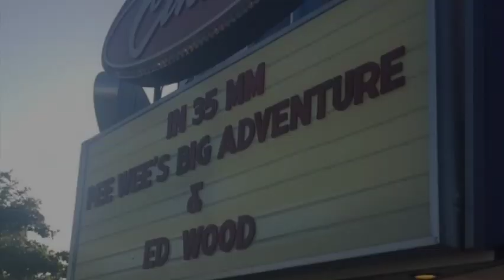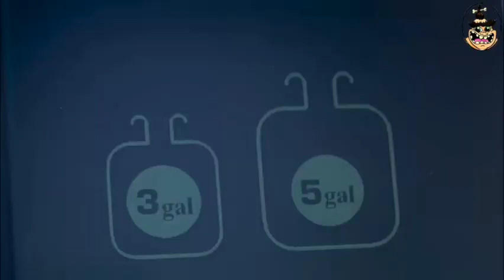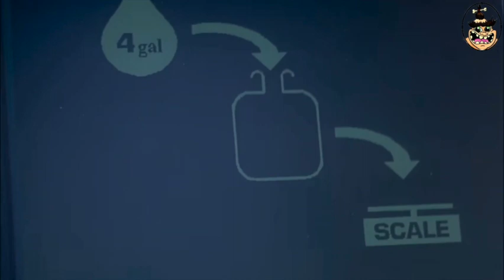Reserved Seating: DIE HARD WITH A VENGEANCE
Adam and Rob celebrate Junesploitation Revenge Day with a look back at the third DIE HARD movie.